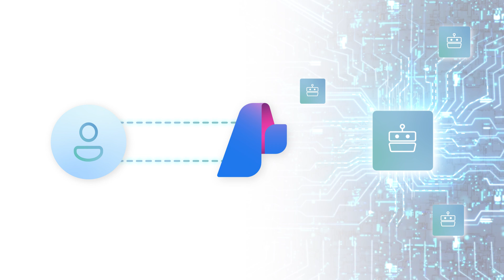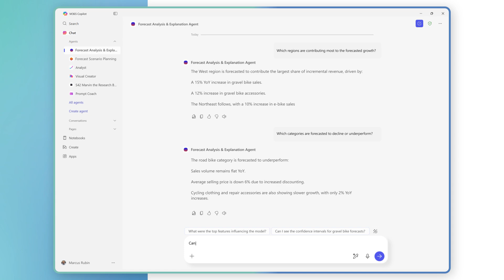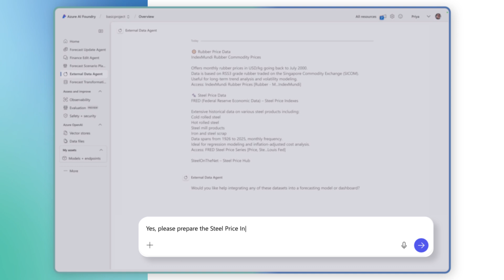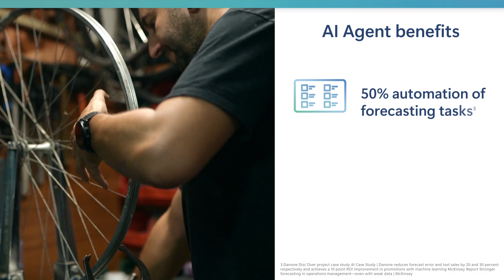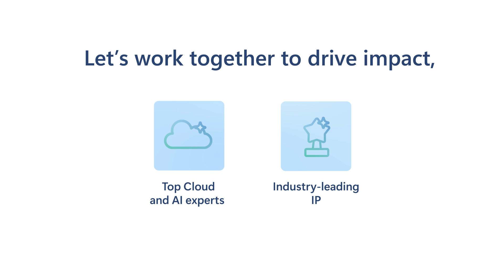AI Agents in Finance: Forecasting and Data Science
Revolutionary efficiency with the power of Agentic AI. Unlock real business value with AI-powered forecasting!

Discover how the Forecast Optimizer Agent empowers finance and analytics leaders to automate tasks, analyze data, and make faster, smarter decisions. Purpose-built AI Agents streamline workflows, reduce forecasting errors, and drive measurable impact—helping organizations optimize costs, grow revenue, and scale expertise with confidence.

The Industry Solutions Delivery (ISD) team is the consulting organization at Microsoft that helps customers realize value faster on AI investments. We bring proven expertise and actionable insights to every customer engagement.

Partner with Microsoft to accelerate your transformation and become a frontier firm, leveraging our deep technology expertise and industry-leading innovation to deliver outcomes that matter for your business.